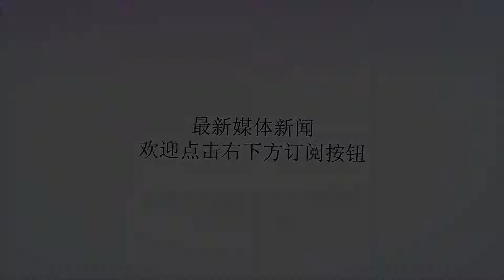海湾战争中那些被伊拉克俘虏的美国女兵们后来怎么样了？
谢谢！海湾战争中那些被伊拉克俘虏的美国女兵们后来怎么样了？